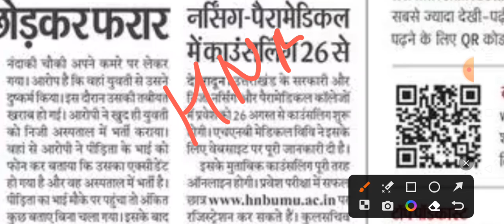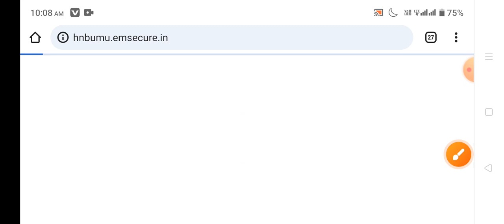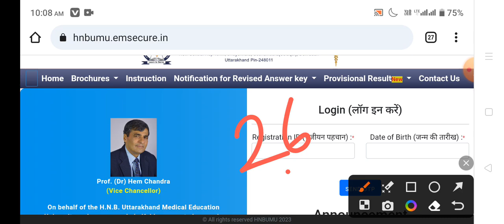GNM/ANM लो जारी हो गई काउंसलिंग डेट|Gnm/anm training counselling 2023-24 hnbumu uttrakhand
Gnm/anm training counselling 2023-24 hnbumu uttrakhand

hnbumugnmanmcounselling2022-24#hnbumucounselling2023#hnbumucounselling#hnbumu

Hnbumu bsc nursing result 2023-24
Hnbumu gnm anm result 2023-24
Hnbumu answer key 2023-24

Uttrakhand bsc nursing result 2023

Kgmu/abvmu bsc nursing cnet second counselling 2023-24

Abvmu bsc nursing seat allotment result 2023-24
Kgmu bsc nursing seat allotment result 2023-24

Kgmu bsc nursing counselling 2023-24

kgmubscnursing2023counselling kgmubscnursing2023-24counselling#abvmubscnursing2023counselling#abvmubscnursingcounselling

Kgmu bsc nursing result 2023-24
Abvmu bsc nursing result 2023-24
Up bsc nursing result 2023-24

Kgmu/abvmu bsc nursing counselling 2023-24
Kgmu/abvmu bsc nursing counseling 2023-24

Kgmu bsc nursing cut off 2023-24
Abvmu bsc nursing cut off 2023-24

Kgmu/Abvmu bsc nursing answer key 2023-24
Kgmu bsc nursing result 2023

Kgmu/Abvmu bsc nursing paper analysis 2023
Kgmu bsc nursing exam 2023

Kgmu bsc nursing admit card 2023

Abvmu latest news today today
Kgmu/abvmu bsc nursing exam date 2023

Kgmu/Abvmu/Up bsc nursing cut off 2023-24

Kgmu/abvmu bsc nursing cut off 2023 entrance exam

Kgmu bsc nursing application form kaise bhare 2023-24
Up bsc nursing form kaise bhare 2023-24

Kgmu bsc nursing admission form 2023-24
Kgmu bsc nursing admission form 2023
Kgmu bsc nursing admission 2023-24

bsc nursing admission form 2023-24
mgug admission form 2023-24

Kgmu/Abvmu bsc nursing entrance exam 2023

Kgmu bsc nursing entrance exam 2023-24
Kgmu/Abvmu bsc nursing admission form 2023-24

bscnursingkgmu2023-24#bscnursing2023#kgmubscnursing2023#kgmubscnursing